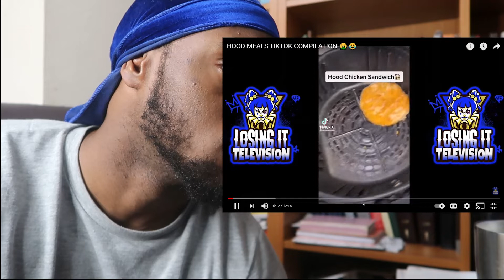THESE LOWKEY SLAP LOL | HOOD MEALS TIKTOK COMPILATION 🤮😂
HOOD MEALS TIKTOK COMPILATION 🤮😂

These Hood meals made my childhood lol cant knock it till you try it.